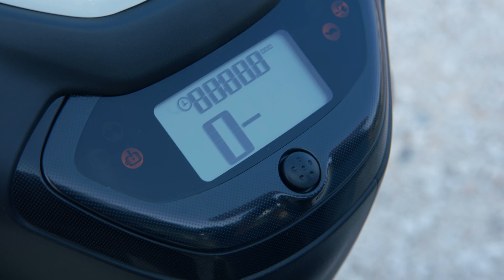Yamaha NEO's: Move Smart while travelling | Wheel Hunter 2024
Travelling in a motorhome gives you the freedom you want, without limits, without schedules. But what happens when you reach your destination? The Yamaha NEO’s electric scooter is your ideal complement. Move Smart in an agile way, without noise or fumes and expand your experience. Discover it!

Viajar en autocaravana te da una libertad que solo tú sabes, sin límites, sin horarios ¡A tu aire! Pero, ¿qué pasa cuando llegas a tu destino? La nueva YAMAHA eléctrica NEO’S es tu complemento ideal. Muévete con inteligencia de forma ágil, sin ruido ni humos y amplia tus vivencias. ¡Descúbrela!